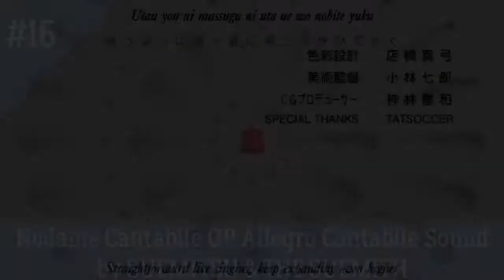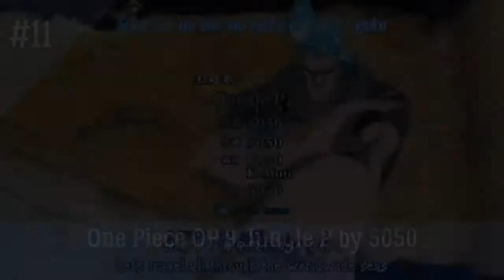Top 20 Best Anime Opening of all time